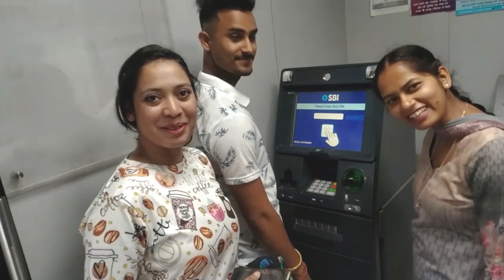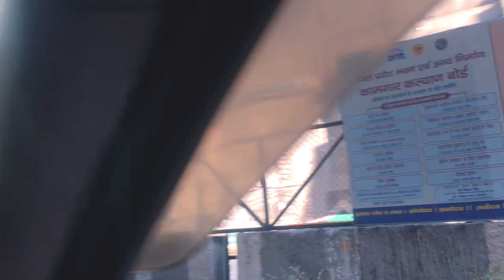KINNAUR TRIP || ENGINEERS ON VACATION || VLOG - 1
This is the compilation video of our memories of Kinnaur Trip. This video series contains the clips in which we all friends are spending quality time together and enjoying the trip or whole journey.

If you wanna enjoy this kind of videos so be connected with this channel.

Music used in the video is produced by: Mr. Rishabh Raitka

A big thanks to you bhai jiiiii for allowing me to use your tracks❤️

Thank you all who made this video exciting and entertaining❤️

Comment down your views and comment box is available for your suggestions.